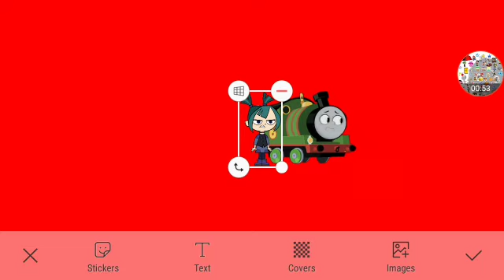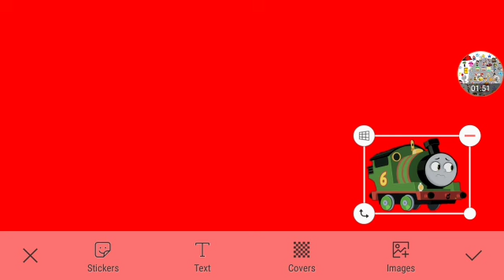Young Percy Tells The Truth Part 4 Out Of 5